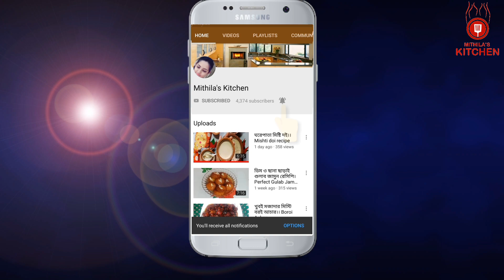যে ক্রিম গলবে না, সব থেকে কম দামি ক্রিম দিয়ে পারফেক্ট কেকের ক্রিম রেসিপি।। Tropical Cream Recipe